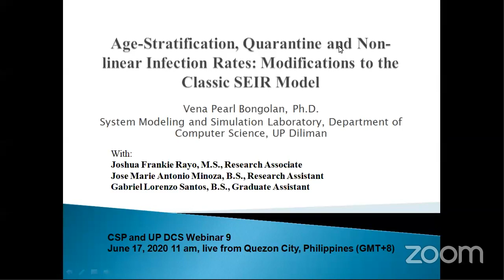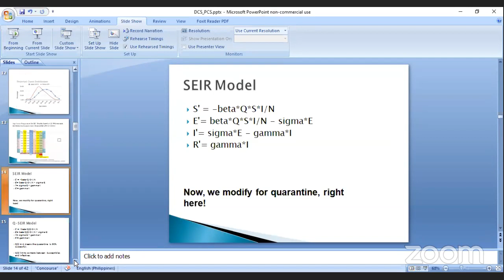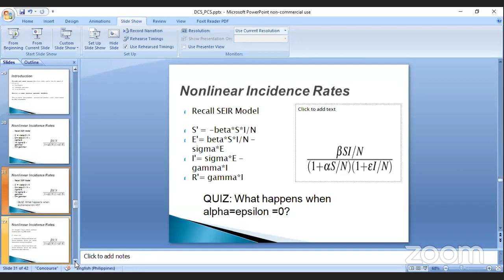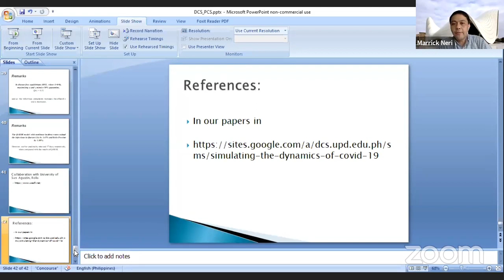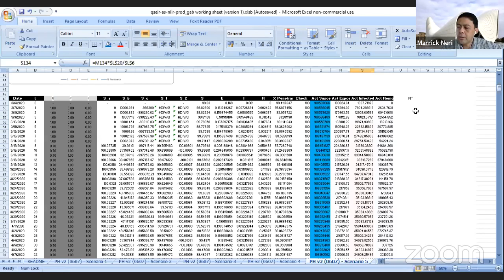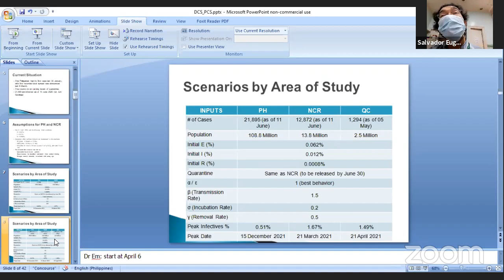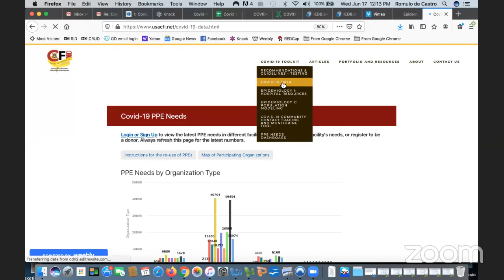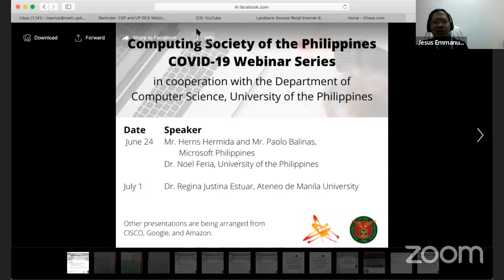CSP and UP DCS Webinar 10: Age-Stratification, Quarantine and Non-linear Infection Rates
The Computing Society of the Philippines (CSP) and the University of the Philippines Diliman Department of Computer Science (UPD DCS) invite you to participate in its webinar series every Wednesday.

Webinar 10
Title: Age-Stratification, Quarantine and Non-linear Infection Rates: Modifications to the Classic SEIR Model

Date: Wednesday, 17 June 2020 at 11 am

Speaker:
Dr. Vena Pearl Boñgolan

Description of Webinar:
With the first reports from Wuhan stating that elderly males (average age for fatalities 73) with pre-existing conditions seemed most vulnerable to the virus, and the fact that our median age (25.7) is actually lower than the world's median of 29 years, we explore the implications on the expected infectives in the country by using the age-stratified scatter of infection data from Hubei, China (as of Feb. 11, 2020) as proxies for the infection probabilities by age-group. As expected, this serves to lower infectives ('flatten the curve', down to 7 percent in Quezon City), but also pushes back the peaking to around July.

Quarantine-modification and non-linear infection models suggest that quarantine is most effective in keeping Covid-19 incidence down, and even behavioral modifications to susceptible (healthy people) and infectives still predict a surge in infectives to about 10% once quarantine is lifted.

The webinar series started on May 13, 2020. Various talks on the following have been scheduled:
a. How ICT can provide tools and solutions to COVID-19 problems, and
b. How to transform teaching and learning using ICT at the time of the COVID-19 pandemic.

The Webinars are free and open to the public.
eCertificates of Attendance will be sent by email to members of CSP.

Hosted by
Computing Society of the Philippines
and
University of the Philippines Department of Computer Science

techFactors.com